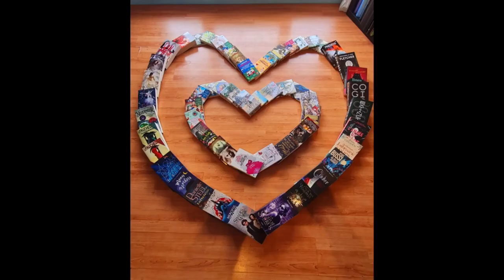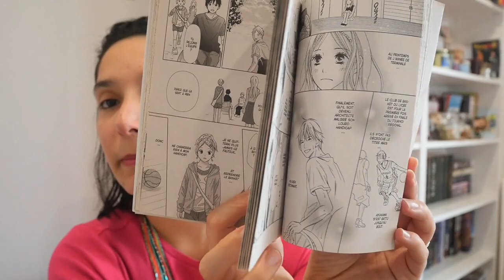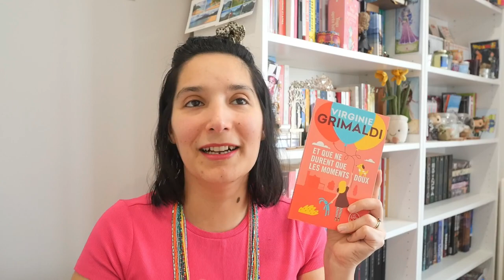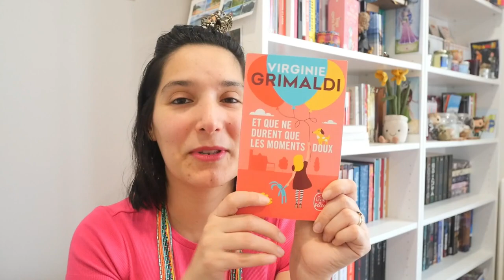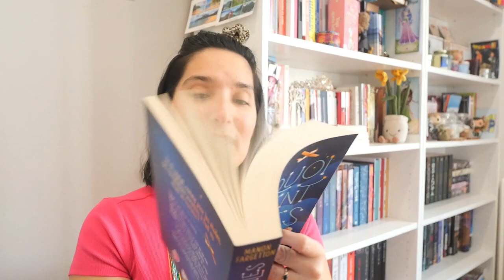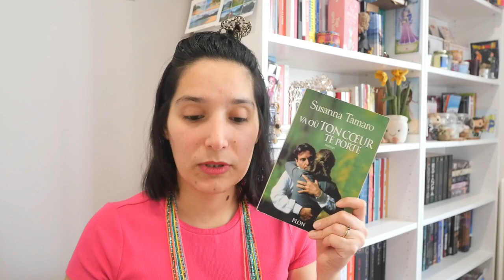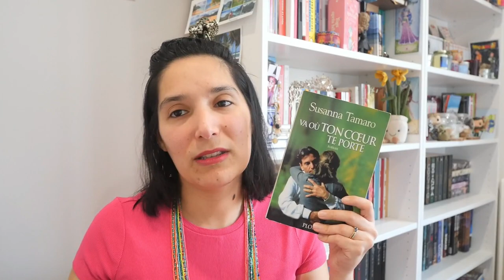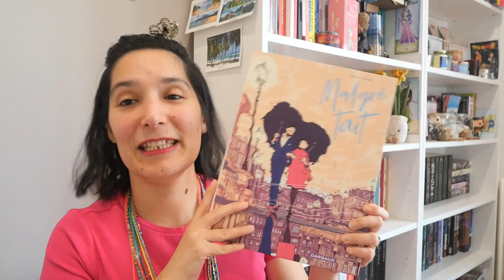Ces livres qui parlent d'amour 😍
Et si pour la saint valentin, je te parle de livres qui parlent d'amour !
Ce programme te plaît? Alors reste un peu avec moi pour en découvrir plus, il y en a pour tous les goûts, enfin je suppose 😜

Salut😘